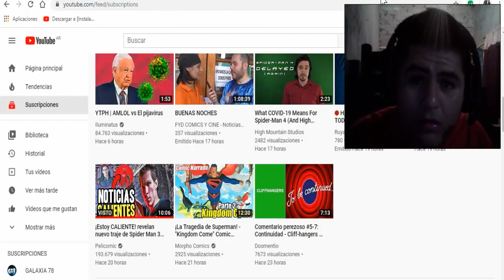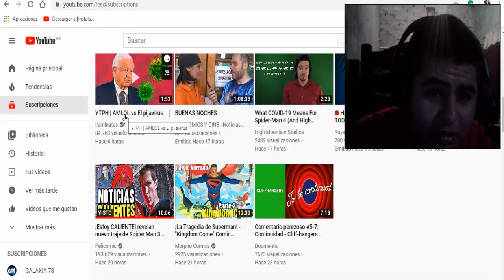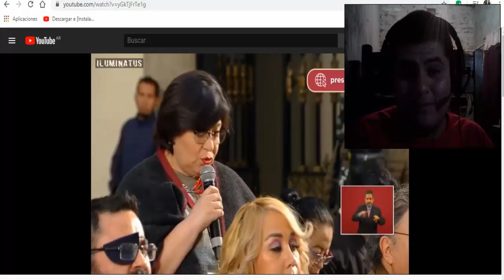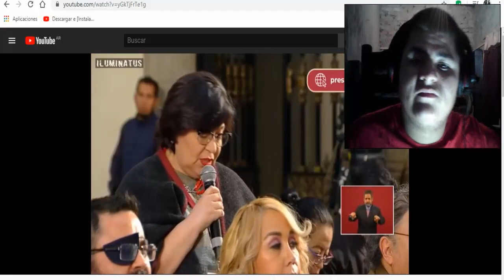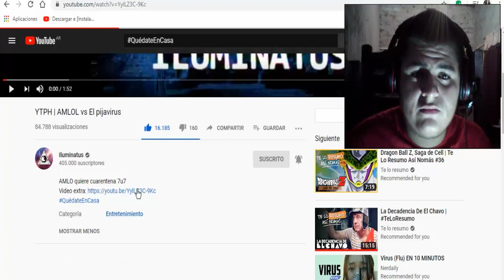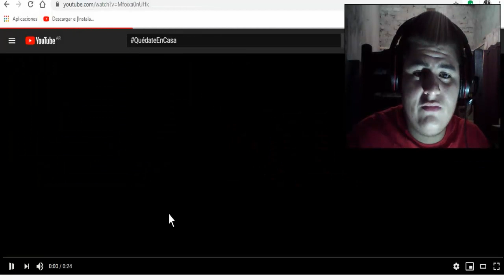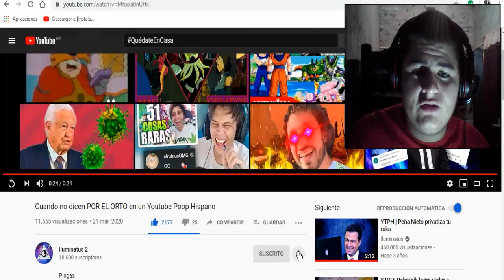YTPH | AMLOL vs El pijavirus (Iluminatus) / Reacción